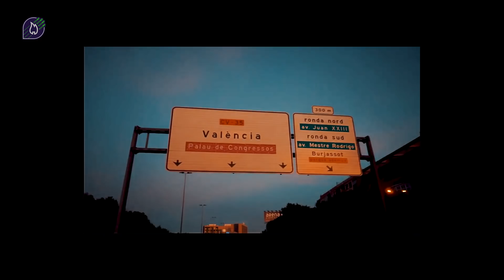Wie ist Valencia zu den Fallas? BEST OF 2019 | Feuerwerke und BKS Böller auf Masse!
📌Interesse an mehr dieser Video´s?

🔥 Du magst mit Feuerwerk Geld verdienen, ohne es selber zu verkaufen?
2. Erzähle deinen Freunden oder Follower welcher Artikel dich überzeugt hat
3. Erstelle mit unserem Tool diesen Link - teile ihn - und verdiene bei jedem Kauf - 10% des Verkaufspreis.

⚡️ Mehr WISSEN: WIE man FEUERWERK fotografiert:
Feuerwerke zu fotografieren ist eine etwas schwierige Sache. Versucht man es selbst hinzubekommen, wird wohl einige Zeit vergehen, bis man den erwünschten Effekt erzielt.

In der Regel benötigt es vieler Versuche um gute Feuerwerkaufnahmen zu machen. Nicht selten nimmt man dabei die ganze Palette, angefangen von Überbelichtung über Verwackler bis hin zu Unterbelichtungen, durch. Damit Ihr Einstieg in die Fotografie des Feuerwerks nicht gar so holprig ist, erfahren Sie hier etwas mehr über die Feuerwerkfotografie. Nach dieser Anleitung wird man zunächst recht gute Ergebnisse erzielen. Für wirklich gute Fotos reicht es aber nicht aus, nur eine "Anleitung" zu befolgen. Vielmehr braucht man dafür sehr viel Erfahrung, Übung als auch Gefühl für ein Feuerwerk.